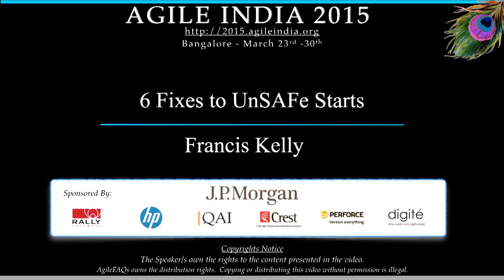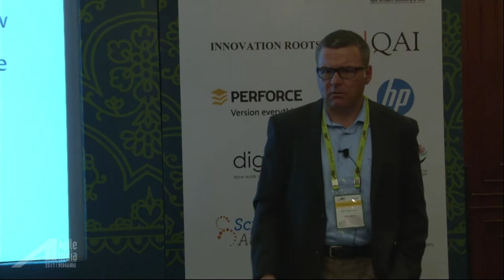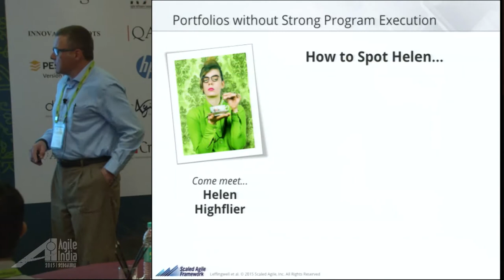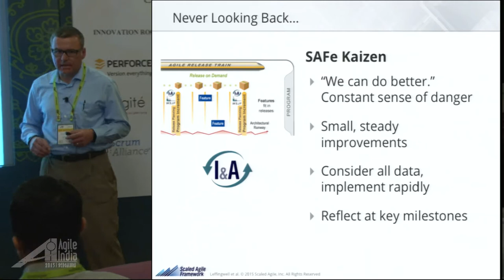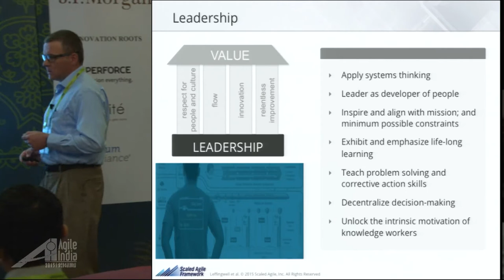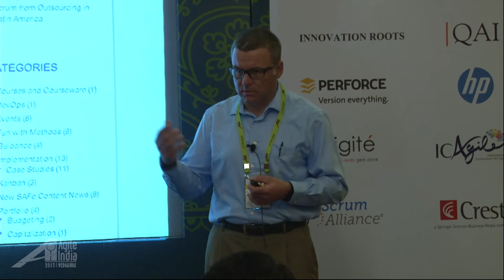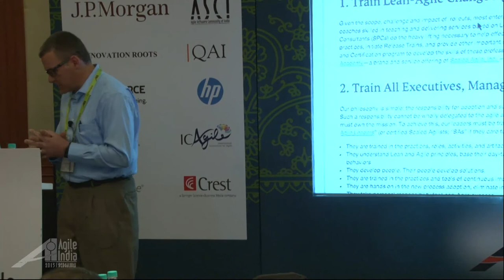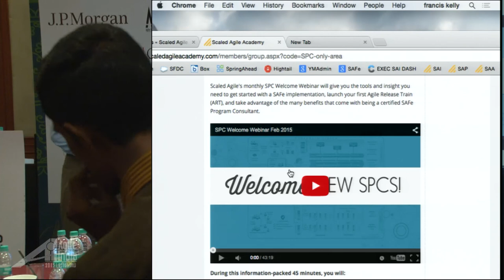6 Fixes to UnSAFe Starts by Francis Kelly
Scaling Agile is now proven in a multitude of Fortune 500 companies. From the case studies and presentations, it could look easy -- just follow what everyone else is doing, right?

But just as the anti-patterns of Scrum can maim the team, false starts at scale can paralyze the enterprise. Which six appear most often?  In this session, Francis discusses how to be proactive in these unSAFe situations:

Managers not thinking Lean and teams believing in chickens and pigs
Alignment as lip service
Prioritization as a game
Building a portfolio practice without strong program execution
Using Agile to build bad code faster
We know that bullets may not be silver and fixes may not be quick... but knowledge is key to enterprise safety!